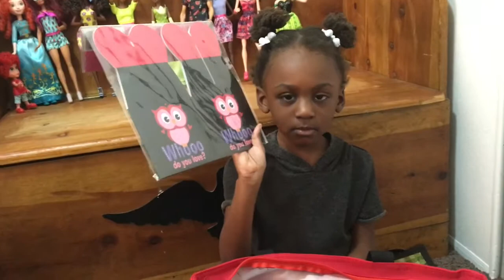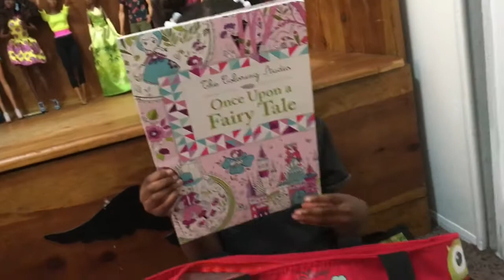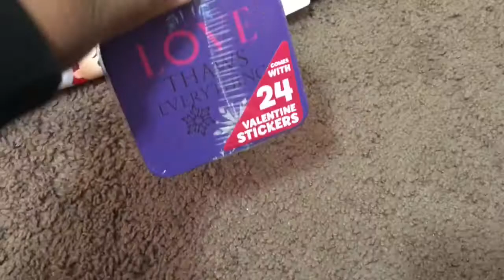What's Inside the Bag!?!? Valentine Edition!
Bag full of Valentine Day goodies!!